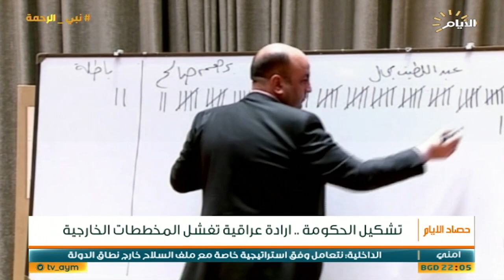حصاد الايام، الارادة العراقية تفشل المخططات الخارجية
الضيوف: الباحث و الاكاديمي مصطفى الناجي ||| عضو ائتلاف دولة القانون ابراهيم السكيني ||| د علي رزوقي / رئيس تجمع الاكاديميين العراقيين

الملف الاول:
ارادة الشعب بتشكيل الحكومة تنعش العملية السياسية

الملف الثاني :
بعد حقبة فساد تأريخية .. مهام وتحديات وسلم من الاولويات للحكومة المقبلة